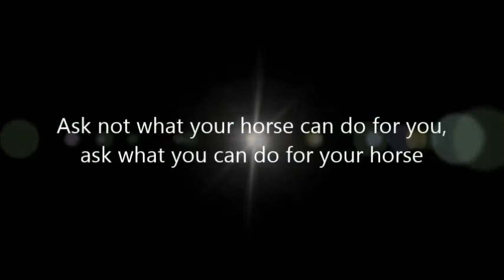film chris irwin dagen oktober castricum